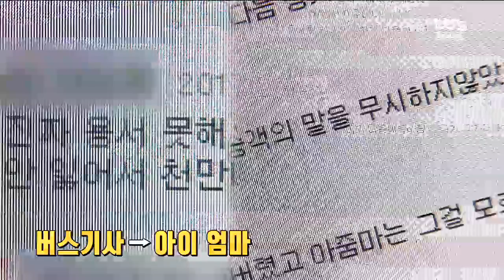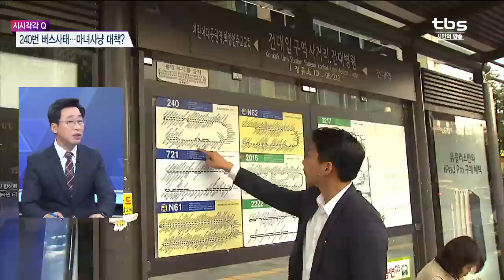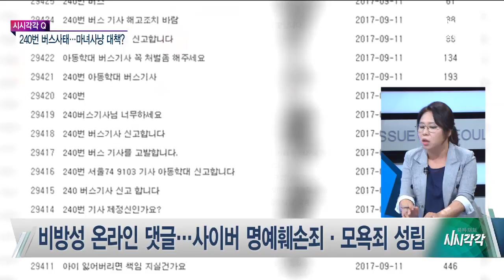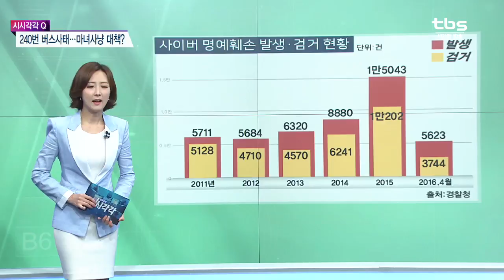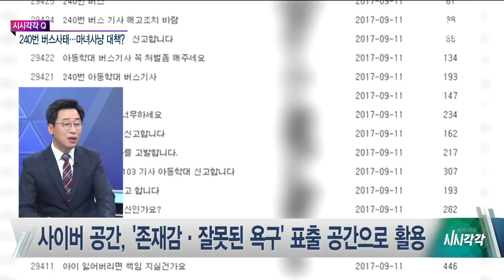240번 버스사태…마녀사냥 대책? [김성수의 시시각각]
출연: 김성완 시사평론가/노영희 변호사

-240번 버스기사, 법 위반 여부는?
-비방성 온라인 댓글…사이버 명예훼손죄·모욕죄 성립
-서울시, 버스기사에게 사과 종용…문제 없나?
-사이버 공간 악성 댓글 작성자, 그 심리는?
-건강한 '사이버 공간' 조성 위한 방법은?